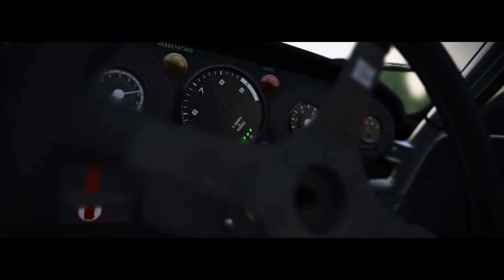Assetto Corsa Porsche Pack Volume 1 935 78 'Moby Dick' Trailer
In 1976, the Porsche engineers developed a race car based on the 911 Turbo, which was set to dominate the long-distance races of the FIA Group 5 Manufacturers' World Championship: the Porsche 935.

The highlight of this development project was the legendary Porsche 935/78 from 1978 – the most powerful 911 of all time. The differences between this powerhouse - named \"Moby Dick\" on account of its wide, long-tailed body - and previous models were a modified frame, aerodynamically enhanced body and right-hand drive, among other things. With the aim of improving the performance and durability of the engine, the Weissach engineers developed a power unit that was destined to leave the competition standing.

As previous models had encountered problems with cylinder head maintenance, these were now simply welded together. A compromise also had to be found for the cooling. So water cooled the heads, and air cooled the cylinders. With the newly-introduced four-valve technology, the six-cylinder horizontally opposed engine relied on two intercooled turbochargers.

Increasing the displacement to 3,211 cm³ resulted in brute power of 845 hp. Due to its continued dominance, Porsche withdrew from the long-distance World Championship in 1978, meaning that \"Moby Dick\" saw only a handful of outings. At Le Mans, the race car managed an incredible 366 km/h on the Mulsanne Straight, but in the end its drivers, Manfred Schurti and Rolf Stommelen, only finished in eighth place, due to technical problems. The great successes of the Porsche 935/78 were not achieved until 1978 onwards, as part of the private Kremer team.

The Porsche 935/78 'Moby Dick' is available now as part of the Porsche Pack Volume 1 on Steam, then in November on PlayStation® 4 and Xbox One!